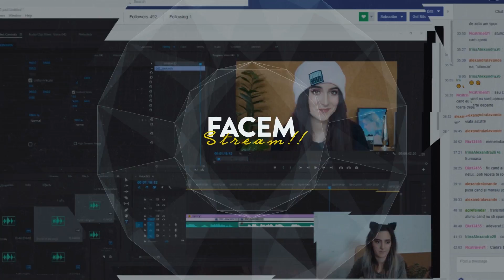3 Coafuri speciale - ACCESORIZEAZA-TI COADA INALTA /coada de cal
♡ I N S T A G R A M (personal): miriam_todea
♡ I N S T A G R A M (art): miremi_design
♡ I N S T A G R A M (food): miremi_cooking